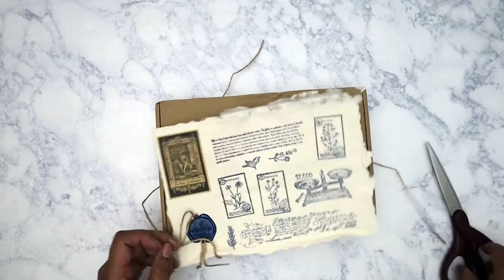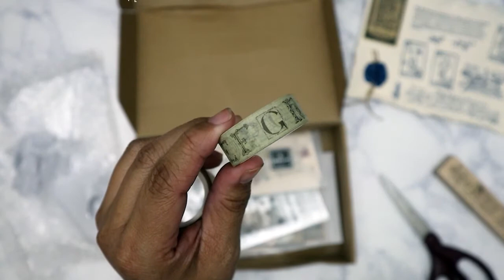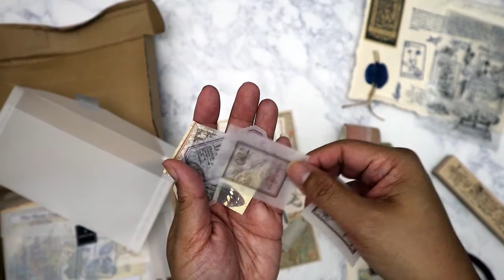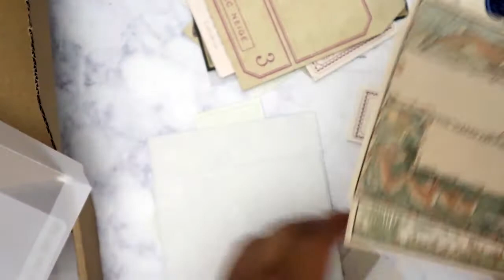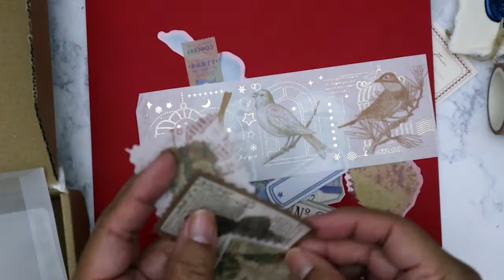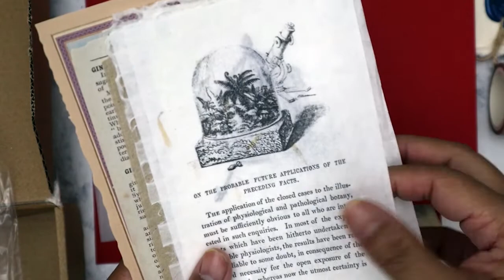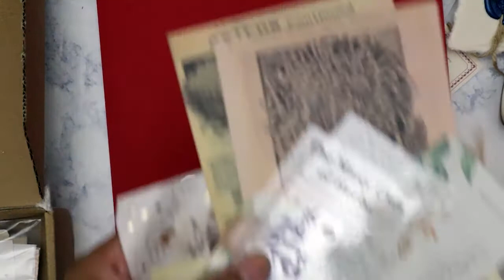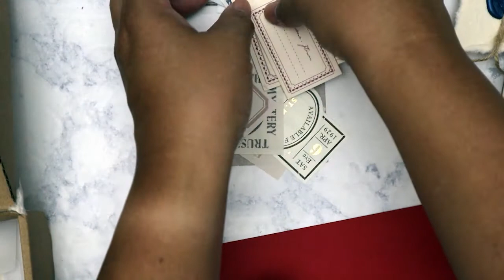R. Atelier November 2020: Vintage Ephemera Subscription Box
This video was originally recorded on November 21, 2020.  I'm only posting it now as I got some new video editing software and I wanted to try it out with this video.  This is the final result and I'm still a little effy about it.  I was originally using Windows Movie Maker for editing that came with my new laptop.  I think I still need to practice with Adobe Premiere Elements to figure out how to add music and the transitions.

Main Instagram:  nikita2471
Instagram hauls acct:  nikita.hauls